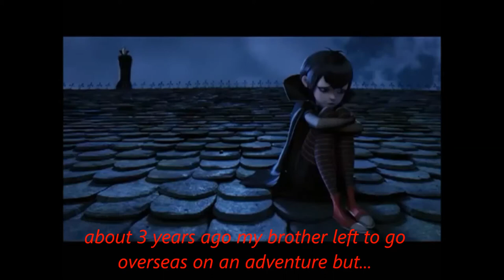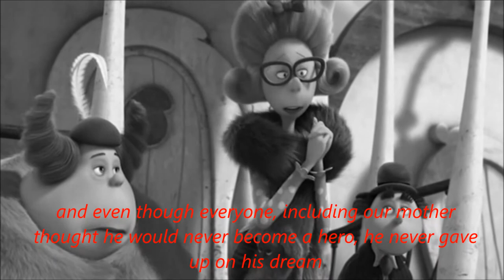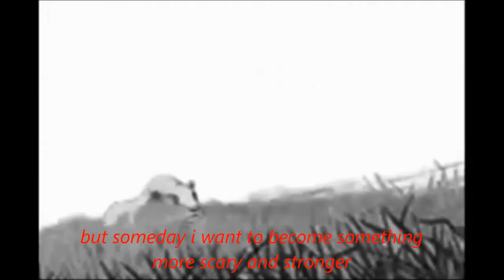mavis Calypso intro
Name:  Mavis

Age:  17

Type:  Shape shifter

Home Nation: don't know

Ship: Calypso

Role: Surgeon

Powers/Abilities:  shape shifting (changes into Rainbow Dash, Marie her bat form and Nala) , sewing, cooking, and singing

Weapon(s): twin daggers and a gun her brother gave her before he left

Back story: Mavis had a happy life living with her father mother and 3 siblings, as the youngest she was picked on a lot, but O her brother Alex (oncie) took care of her when she got picked on, she soon grew to love her big brother and knew she would always be happy as long as he was around.
 But 3 years ago he left to go overseas for an adventure,  Mavis knew his brother would become a hreo for his family and she was with him 100% on the idea of his overseas idea, she wanted to go with him, but she was still to young to go, so they promised to be reunited on day. However this rest of his family other than his little sister and Father thought he was stupid for going overseas to become a hero, he promised he'd prove them wrong someday, and with that Mavis never saw her brother again, because a message was sent to them from an old friend that the ship Alex was on got caught in a storm and he went down with the ship. Mavis refuses to believe Alex is dead, so she wants to go out overseas to find him.
Even though her father refuses, she knows she has to go, so she runs away from home to go to the docks and hopefully find a ship to take her overseas, and she only hopes she won't be called a freak for her powers.

Personality:  Mavis is a fun and free spirited girl, she never gives up and is rather brave for her age, plus she's very good at singing and sewing (like her brother) and loves to cook and isn't afraid of blood or gore either. However she never really had many friends, her brother was the only person she was close too, but she knows she can make friends if she tries.